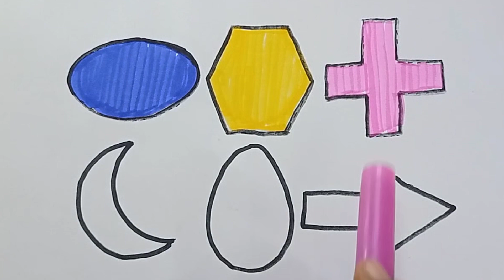shapes drawing for kids,learn 2d colors for toddlers|preschool learning|part-46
shapes drawing for kids, preschool learning |learn 2d colors for toddlers

learn to draw 2d shapes, colors for kids|toddlers learning videos, shapes, educational videos

learn shapes, colour for kids|toddlers,2d shapes drawing|preschool learning, educational videos.

pentagon
Star
triangle
heart
crescent
square
rectangle